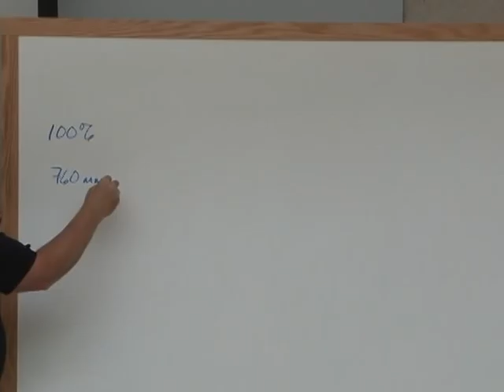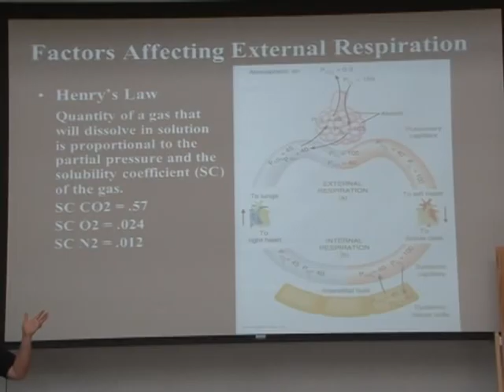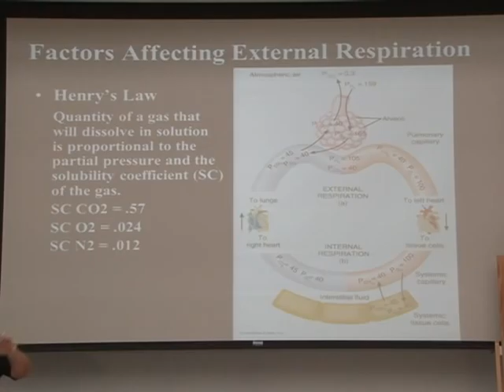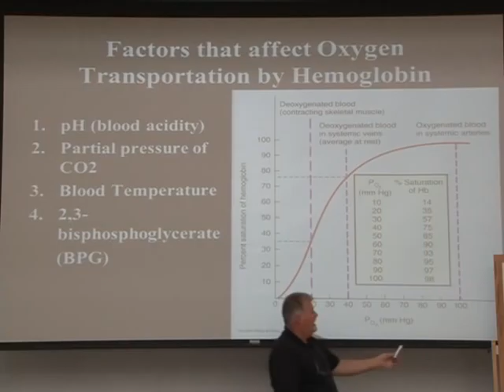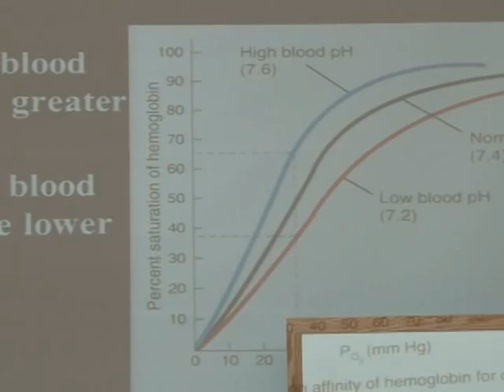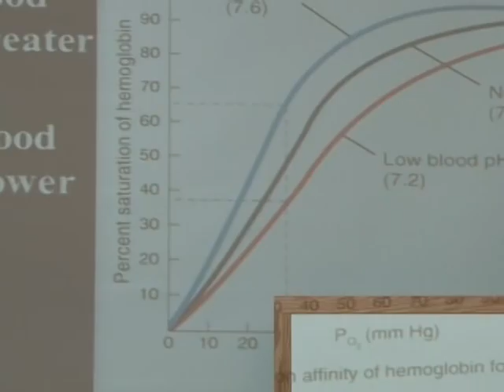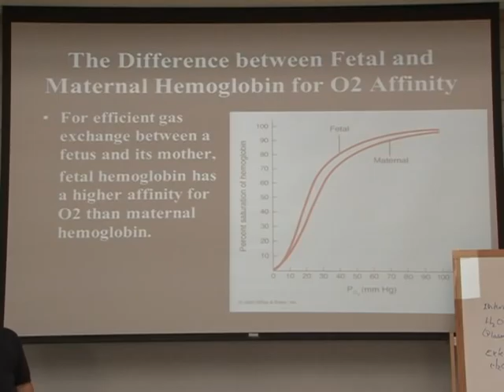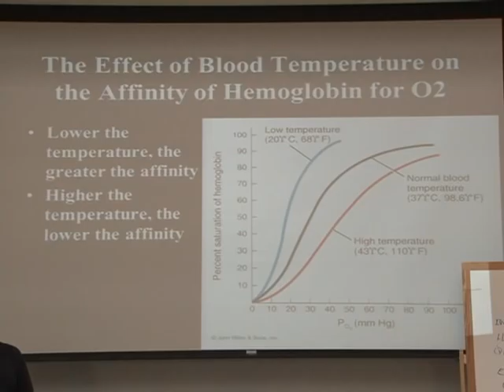A&P2 Unit 2 Lecture 2 (part 2)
This video was produced by Prof. Gary Blevins and (Beldan4).  It was directed by YouTube user (Beldan4) at Spokane Falls Community College on 7/15/2011,
[ Explore Expand Evolve ]